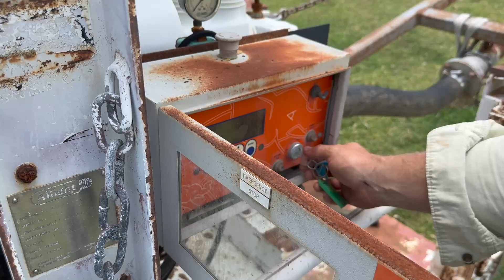SYKES GOODWIN HL80M SKID MOUNTED WATER PUMP